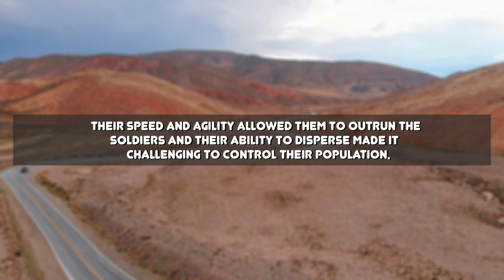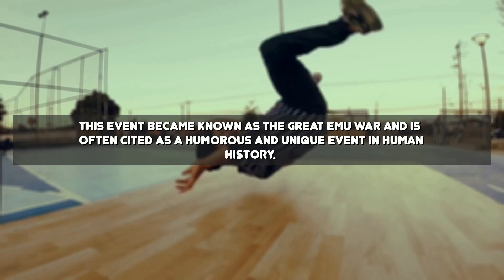The Great Emu War: Australia's Hilarious Battle with Flightless Birds!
Have you ever heard of the Great Emu War that took place in Australia in 1932? It's a fascinating and unique conflict between humans and emus, those large flightless birds native to Australia. In this video, we'll dive into the fun and random facts surrounding this event and explore the complexities of managing wildlife populations.

The conflict started when the emus, facing a harsh drought, began invading agricultural areas in Western Australia. The farmers, desperate to protect their crops and fences, requested military assistance. The Australian government responded by sending a small group of soldiers armed with machine guns to combat the emus.

However, the emus proved to be formidable opponents. Their remarkable speed and agility allowed them to outrun the soldiers, and their ability to disperse made it difficult to control their population. Despite numerous attempts to cull the emus, the soldiers were largely unsuccessful.

After a series of failed attempts, the government made an unexpected decision. They withdrew the military, and the war ended in an unofficial victory for the emus. Yes, the emus won! This event has since become known as the Great Emu War and is often cited as a humorous and unique event in human history.

The Great Emu War is an interesting example of the unpredictable and sometimes amusing interactions between humans and animals. It serves as a gentle reminder of the challenges involved in managing wildlife populations. Sometimes, traditional methods just don't work, and alternative solutions are needed.

So join us on this journey through history, as we explore the Great Emu War and the valuable lessons it teaches us about the complexities of coexisting with nature. From the unexpected victory of the emus to the human response, we'll dig deep into the facts of this world and the intriguing dynamics between humans and animals.

Don't miss out on this fascinating tale of a war like no other. Get ready to be entertained and enlightened by the Great Emu War.